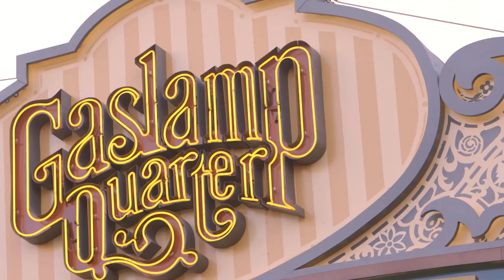Alien Cop Car Invades San Diego Comic-Con 2014-WIRED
Why drive a regular cop car when you can patrol the streets in a massive beast? Watch what happens when the San Diego police department upgrades their regular vehicle to Bodock the Giant Creature.

HOW TO MAKE A GIANT CREATURE - The Webseries

Produced by Stan Winston School for WIRED in association with: Legacy Effects, Condé Nast Entertainment &amp; Stratasys

Executive Producers: Matt Winston, Erich Grey Litoff

Producers: John Ales, David Sanger

Director of Photography: John Ales

Production Coordinators: Maggie Sayer, Teresa Loera

Camera Department: John Ales, Jake Borowski, Ben Saltzman, Peter Gould, Chris Trueman

Production Intern: Nick Norton

Post-Production:
Lead Editor: Damien Acker
Editor and Live Editorial Lead: Yukako Shimada
Editors: Peter Gould, Jacob Goodman
Assistant Editors: Jake Borowski, Ben Saltzman

Giant Creature LIVE Team:
Live Coordinator: Christopher Vaughan
Live Editorial: Yukako Shimada
Cameras: Jake Borowski, Peter Gould, Ben Saltzman
Sound: Chris Trueman
Giant Creature Live Assistant: Ryan Cultrera
Production Interns: Nick Norton, Marni Roberts

Social Media for SWSCA: Andy Franco

GIANT CREATURE CREATED BY LEGACY EFFECTS

Giant Creature Project Supervisor: Alan Scott

DESIGN: Jim Charmatz, Kourtney Coats, Darnell Isom, Scott Patton, Greg Smith
Won-Il Song, Bodin Sterba

RAPID-PROTOTYPING: Jason Lopes

ART DEPARTMENT: David Monzingo-Supervisor, Vance Hartwell, Trevor Hensley, Akihito Ikeda, Mark Killingsworth, Mark Maitre, Jason Matthews, Paul Mejias, Rob Ramsdell, Christopher Swift

FABRICATION DEPARTMENT: Dawn Dininger, Ted Haines, Bruce D. Mitchell, Tracey Roberts, Amy Whetsel

PAINTERS: John Cherevka, Erick De La Vega, Jamie S. Grove, Derek Rosengrant

MODEL DEPARTMENT: David Merritt-Supervisor, Brian Claus, Ken Cornett, Alan Garber, Jesse Gee, James Springham

MECHANICAL DEPARTMENT: Peter Weir Clarke, David Covarrubias, Rich Haugen, Seth Hays, Russ Herpich, Hiroshi 'Kan' Ikeuchi, Jeff Jingle, Jim Kundig,
Richard Landon, Lon Muckey, Brian Namanny, Hannah Wilk

ELECTRONICS DEPARTMENT: Rodrick Khachatoorian, Greg Keto

MOLD DEPARTMENT: Damian Fisher-Supervisor, Javier Contreras, Tony Contreras, Lou Diaz, Jeff L. Deist, Chris Grossnickle, Clay Martinez, Jacob Roanhaus, Frank Ryberg, Jaime Siska, Gary Yee

FOAM DEPARTMENT: Cory Czekaj-Supervisor, Ken Culver, Jacob Roanhaus

HAIR DEPARTMENT: Connie Grayson Criswell

3D PRINTING BY STRATASYS: Terry Hoppe, Bonnie Meyer Darren Perry, Isaac Damhoff, Michael Block, Jay Beversdorf, Kevin Nerem, Mac Cameron, Paul Merrill, Dan Wahtera, Jamal Muhammad, Bill Morrow, J Consuelo Mendez

RANCHO CA OFFICE UNDER TERRY HOPPE: Steve Gibson, Mark Bashor, Patrick Brault

BILLERICA OFFICE UNDER TERRY HOPPE: Leslie Frost

ADDITIONAL STRATASYS STAFF: Jessica Songetay, James Berlin, Chris Cates, Dustin Kloempken, Cathleen Kadletz, Marc Downie, Ryan Litman, Daryl Baumgartner

Maggie Bloomer, Kim Clark, Fred Fehrmann, Emile Gagne, Carol Goans, Juan Gomez, Talia Harvey, Kaitlin Hardy, Allison LeSaffre, Kate Maloney, Chris McMullen, Abby Roy

Marc Florestant-3D Artist, Leon Tyler, Radu Nicolau, Matt Banyard, Gareth Upton, Mike Harris, Brian Morales, Cheena Jain, Patrick Aluise

FOAM MILLING BY ALCHYMIA: Alfred Kuan

Dan Snow, Tom Boykin

SPECIAL THANKS: John Rosengrant, Shane Mahan, Lindsay MacGowan

New Deal Studios: Shannon Gans, Matthew Gratzner, Ian Hunter